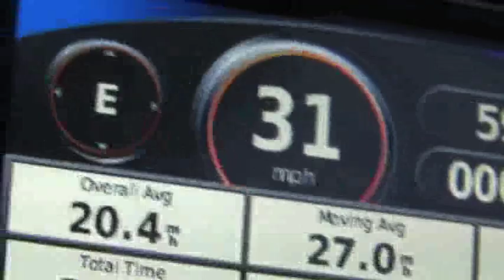kART Across America Trailer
On May 20, 2008, Jeremy Make and Andy Raney left California on a golf kart for a 108-day adventure around the country.  After gathering hundreds of interviews with artists, they found America ... and so much more.